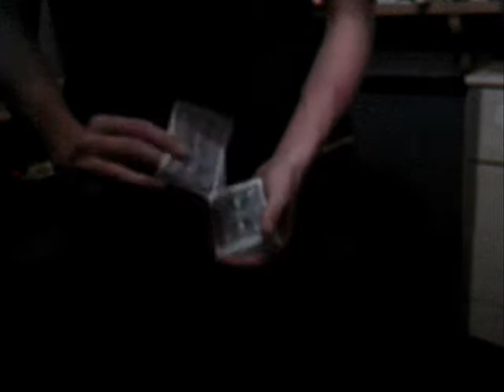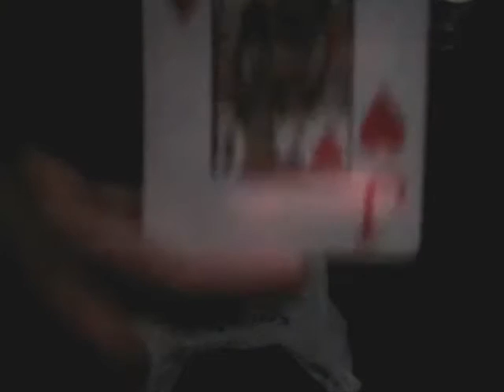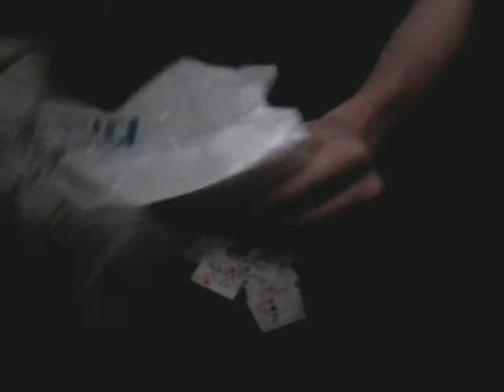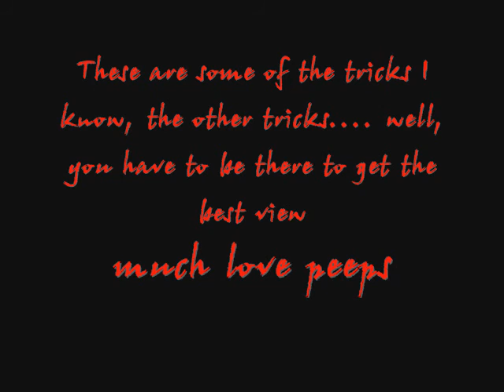magic compilation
a compilation of tricks with a cuple of xcm flourishes in there, (together in the saem shot) i'm better at amgic btw lol